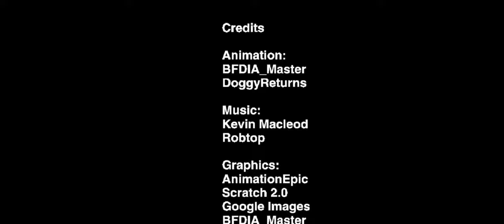object invasion episode 4: music to my ears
i don't own object invasion

object invasion goes to fusionanimations